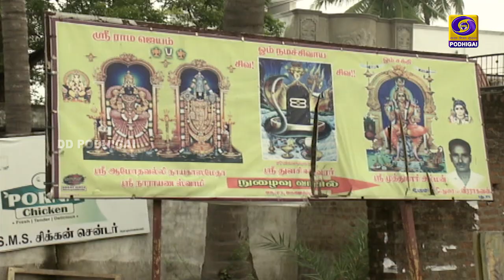Thaayaar Mahimai | Maragathavalli Thaayaar | Kolathur | 09 - 11 - 2020